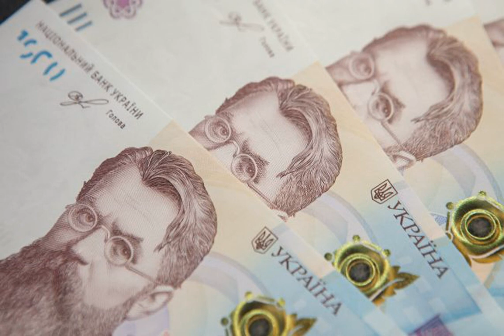До 100 тысяч гривен на бизнес могут получить ветераны: какие условия.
Ветеран ВойнаРоссиипротивУкраины Ветераны и их семьи могут присоединиться к новой образовательно-грантовой программе и получить 100 тысяч гривен на развитие бизнеса. Об этом сообщает РБК-Украина со ссылкой на заявление Министерства по реинтеграции временно оккупированных территорий Украины. В министерстве пояснили, что в Украине стартует национальная образовательно-грантовая программа "Траектория" для ветеранов и вторых супругов. Цель программы - предоставить начинающим предпринимателям базовые знания, практические советы и финан